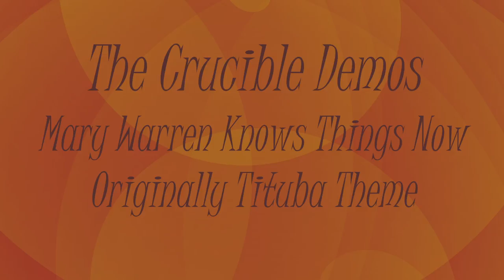Mary Warren Knows Things Now(Concept Scoring for The Crucible)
I have the great fortune of working in a school district where I am hired year round for their theater program. I music direct in the spring, but in the fall, I tech direct. This includes being hired to write original music for the fall plays.

A little more than a week before opening The Crucible, I had to throw out the original version of the score because it just did not fit with the aesthetics onstage. I wound up rewriting the score over the past week to better fit the show, but the creative team and I still really like what the original score was.

I'll be sharing cuts of the original score on this channel. First up is the original version of Tituba's theme. This was to be used for the big accusations scenes--Tituba in Act I, the poppet in Act II, Mary Warren and John Proctor in Act III--as a recurring theme of accusations and insanity. But this music didn't quite fit the original intended character.